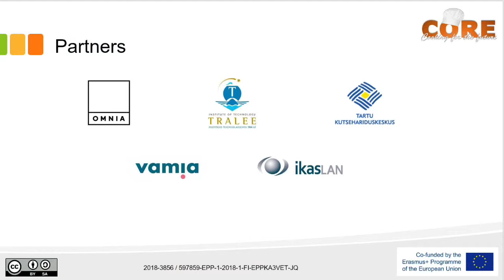Sergio Fidalgo, Ikaslan Spain